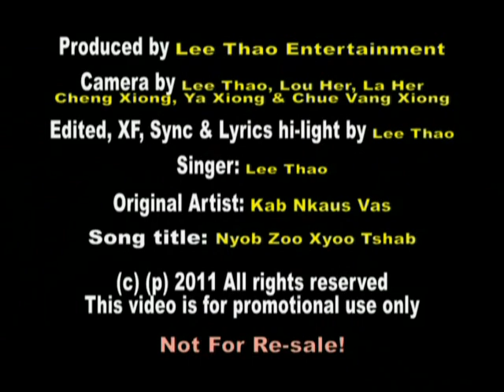Nyob zoo xyoo tshab vocal by Lee Thao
If you have any thoughts, please comments below.  Thank you to all our viewers for watching and hiking with us through Hmong Hikers lens. PEACE!